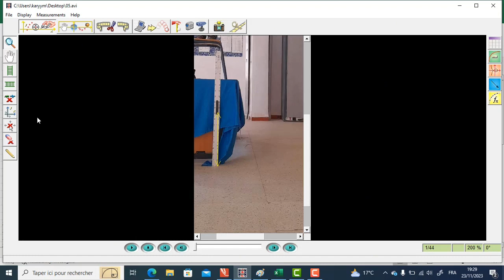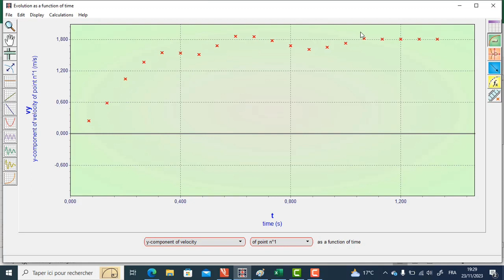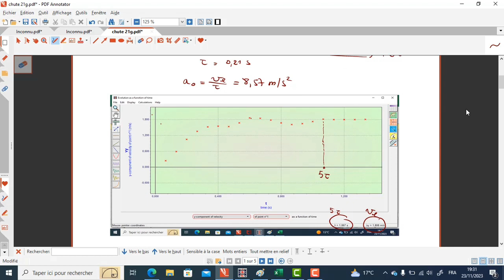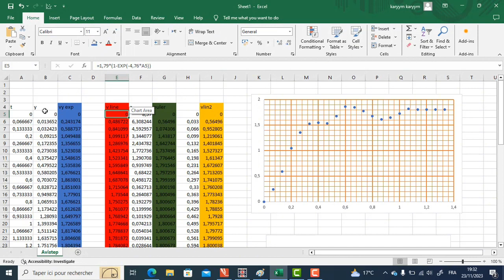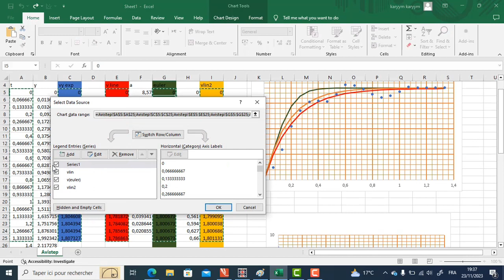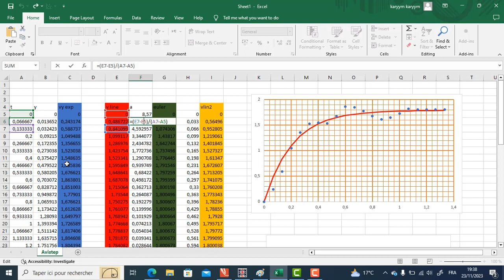تجربة السقوط الشاقولي في الهواء واستعمال طريقة أويلر لتحديد طبيعة قوة الاحتكاك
السقوط الشاقولي
طريقة اويلر
السقوط الحقيقي
الاحتكاك مع الهواء
سقوط بالونات